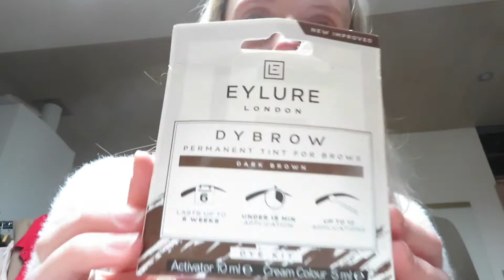mini-vlog : shootingday Gingers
Hallo allemaal en welkom bij een nieuwe video.
Hierin zie je kort mijn week waarbij een fotoshoot van Gingers.
Tine x